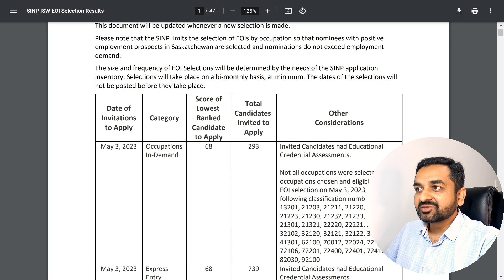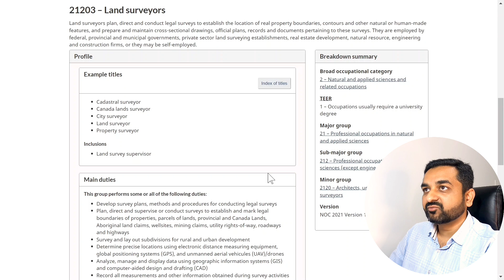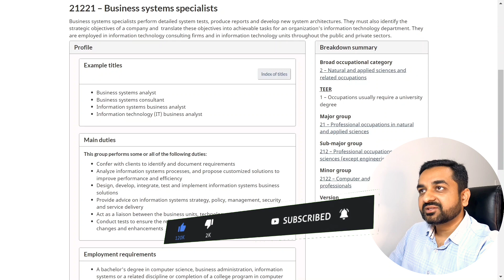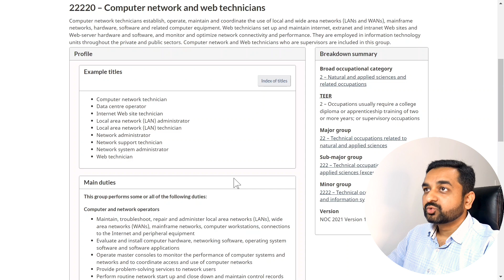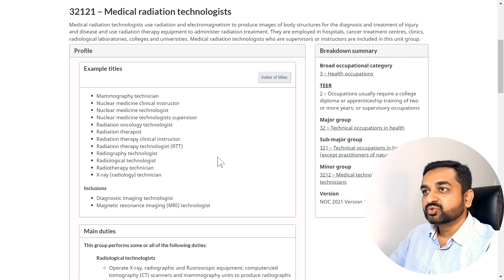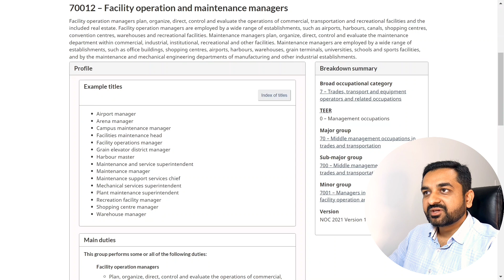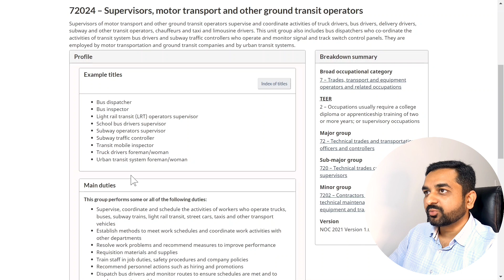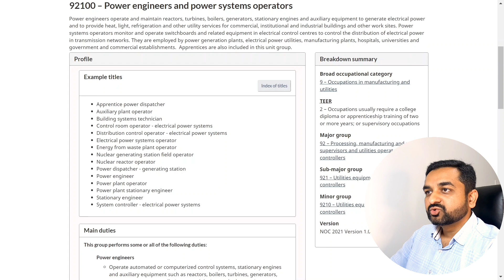Latest SINP Draw May 2023 | Saskatchewan PNP | Big news for Canada Immigration | Immigrate to Canada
Other points covered
sinp draw May 2023
saskatchewan pnp
saskatchewan pnp express entry
Saskatchewan Immigrant Nominee Program
saskatchewan immigration latest news
saskatchewan pnp
saskatchewan eoi draw
sinp ee
saskatchewan provincial nominee program
In demand NOC codes in Canada
NOC canada immigration
Canada noc 2022
Canada noc codes in demand
Canada NOC
Canada job noc code
Most demand NOC Canada
Saskatchewan Canada
Canada NOC in demand
In demand jobs and NOC in Canada
SINP
WHy to choose SINP
IT NOC
Healthcare Noc
Agriculture NOC in Canada
Canada immigration
PNP immigration